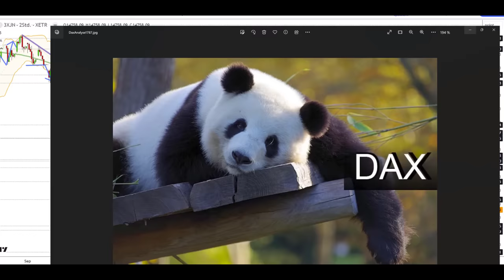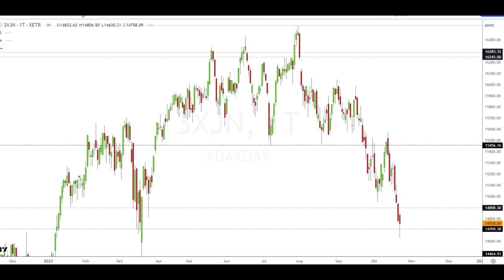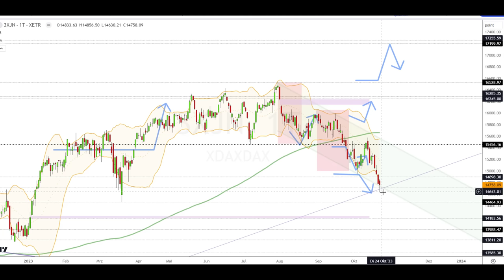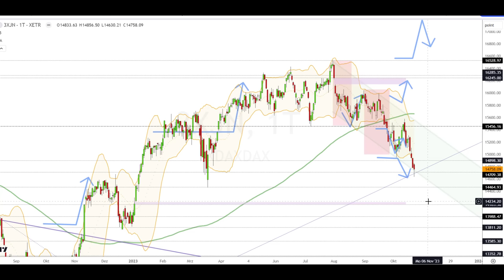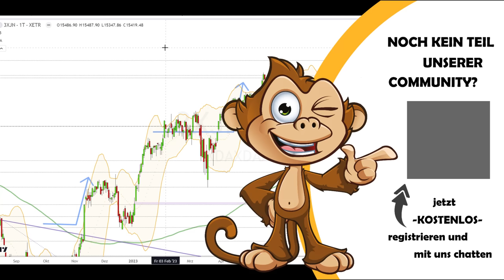Dax Analyse 24.10.2023